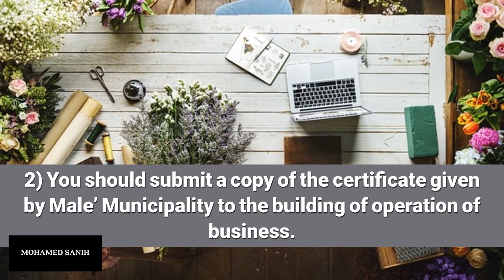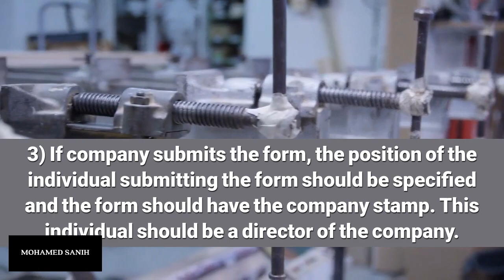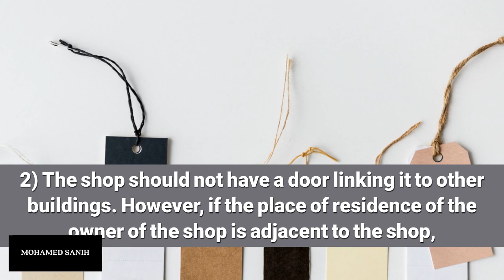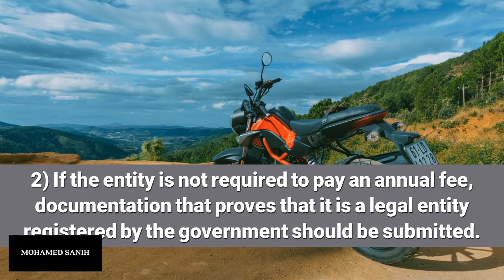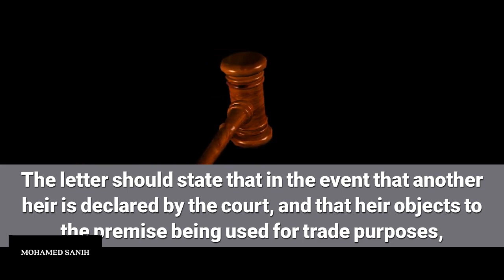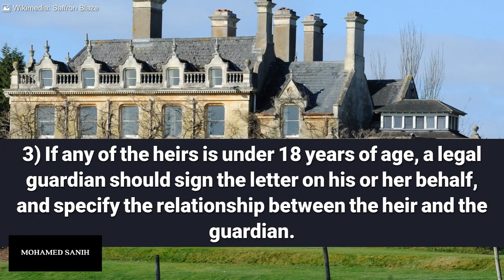Maldives Business Permit for Shops - Operating or Setting up an Store or Mart in the Maldives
Maldives Business Permit for Shops - Operating or Setting up an Shop/Store or Mart in the Maldives